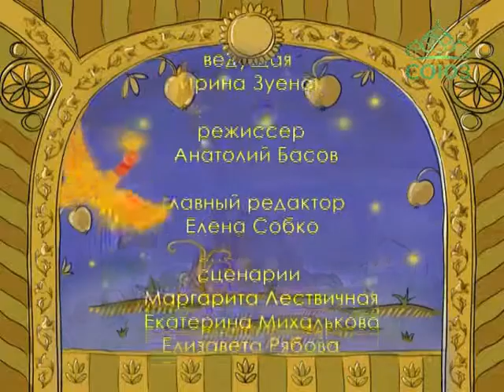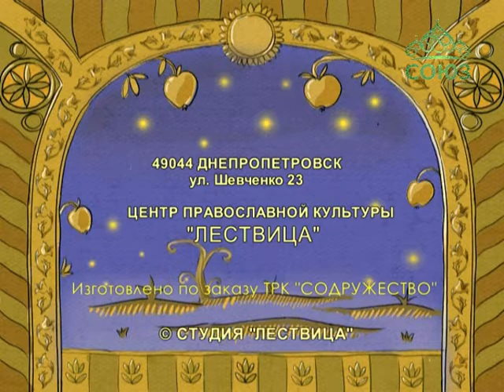В гостях у Дуняши. От 31 марта. Необычная дружба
Дуняша рассказывает ребятам о том, как лягушка спасла мышку, читает сказку об их дружбе и показывает мультфильм.